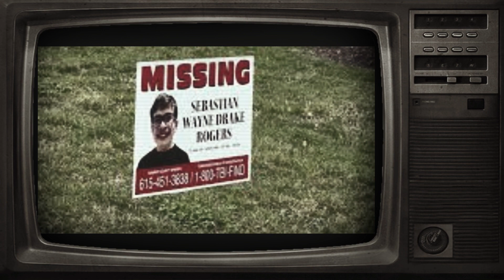A Plea To Social Media "Sebastian Rogers"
If you see Sebastian please call 911 or 1800-TBI-FIND

All comments held for review at this time. Sorry for the inconvenience. All comments are welcome as long as they are respectful. It is fine to have an opinion on the situation just be respectful in the comments. Thank you for stopping by and checking out my videos.

Cute graphics and some Avitars credit: Vecteezy.com
2d Model Artist: GuangCaiArts and UhhOliviaLive2d
AI made with Genmo. Some Background Image by upklyak on Freepik.